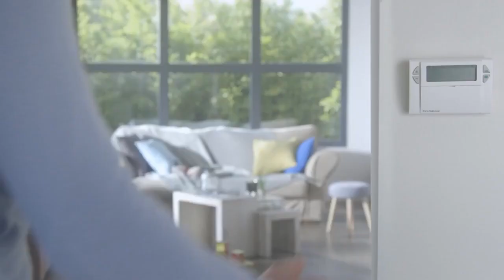Cómo funciona el Termostato Inteligente Netatmo · LEROY MERLIN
Conoce el funcionamiento del Termostato Inteligente Netatmo, un recurso que te permitirá mantener caliente o frío tu casa, en función de la estación del año en la que te encuentres.

Aprende cómo funciona el Termostato Inteligente Netatmo. Descubre más sobre el producto en este enlace